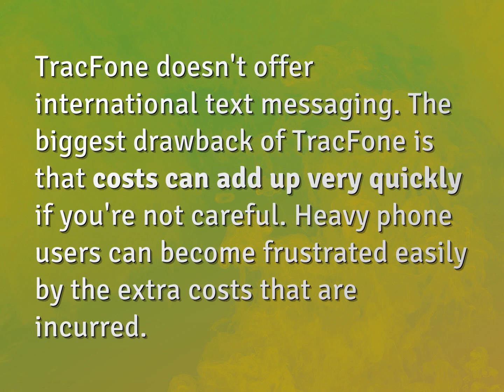What are the disadvantages of a TracFone?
James Webb (2022, August 3.) What are the disadvantages of a TracFone?
    WHYS.video